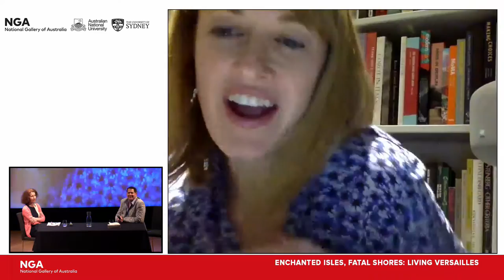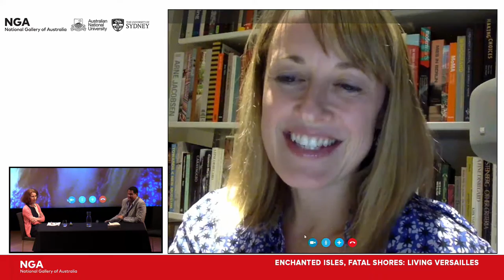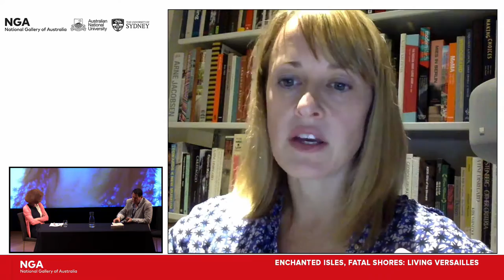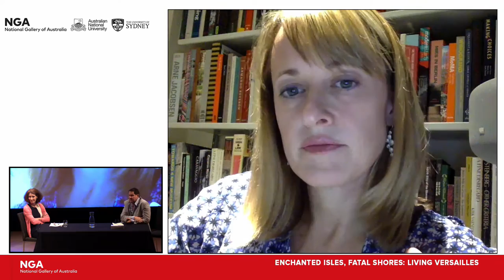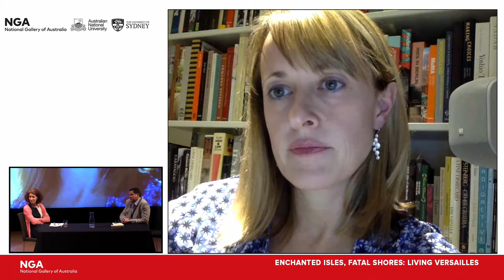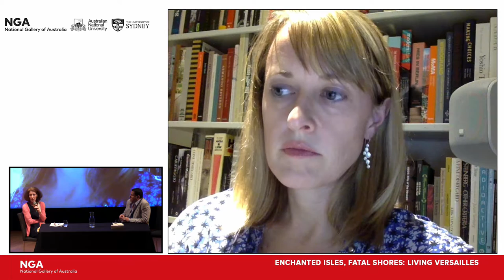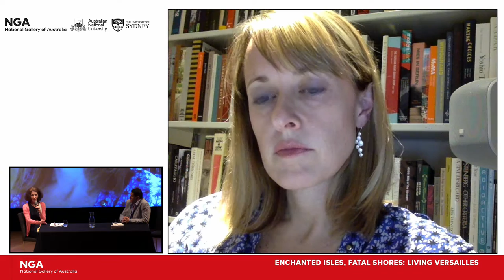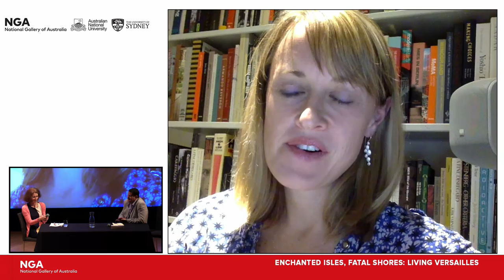CONFERENCE | Enchanted isles, fatal shores: Living Versailles | Meredith Martin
Meredith Martin (NYU/IFA): From port to palace: Maritime art and Mediterranean servitude at Louis XIV’s Versailles.

Prominent overseas and local speakers discuss the people, art and architecture of Versailles, the fashion, music and politics of eighteenth-century France, as well Versailles’ reception and resonances into the twenty-first century. Curators from the Louvre, Getty, Victoria & Albert Museum and National Gallery of Victoria, Melbourne, join scholars and researchers from Canberra, Sydney, Wellington, Hong Kong, Los Angeles and New York for a richly-layered, multi-disciplinary event exploring Versailles and celebrating Versailles: Treasures from the Palace.

This conference is a collaboration between the Australian National University, University of Sydney and National Gallery of Australia, Canberra.

Conference was held 17–18 March 2017.